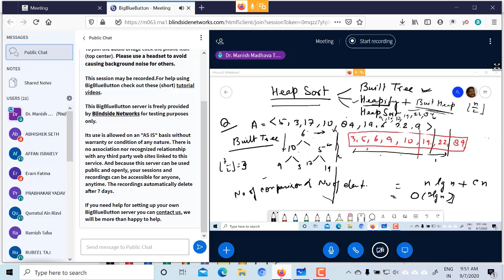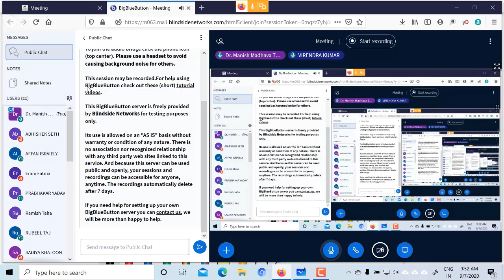Heap Sort by Example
In this video Heap Sort has been explained with an example